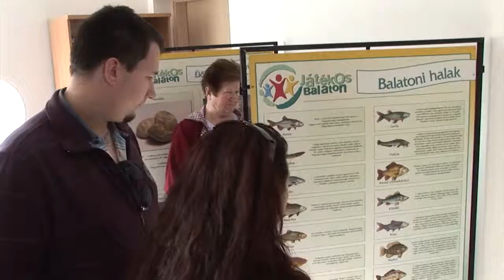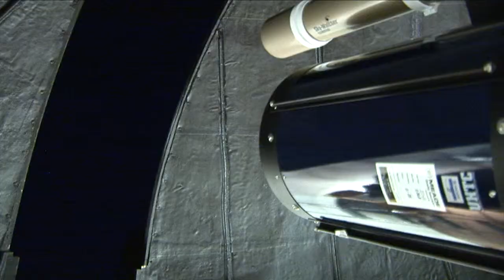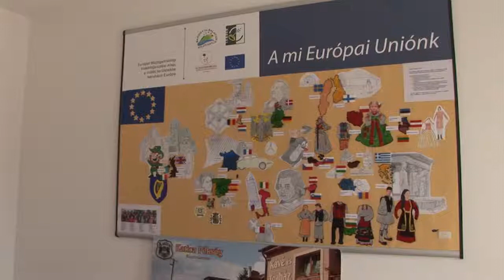Balaton Csillagvizsgáló Leader Kultúrközpont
Egy napos vagy többnapos kihelyezett értekezletek, csapatépítő tréningek egy helyszínen.

Balatonfűzfői Városi Stadion területén helyezkedik el. 50 fős klimatizált előadóterem, 12 fős előadóterem, projektor, vetítővászon, számítógép, wifi, interaktív játékszoba gyermekeknek.